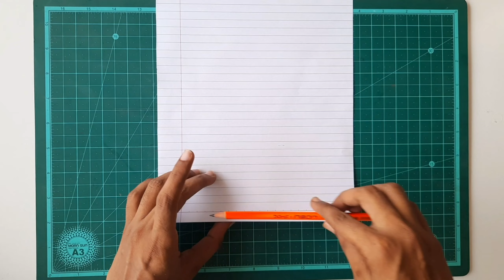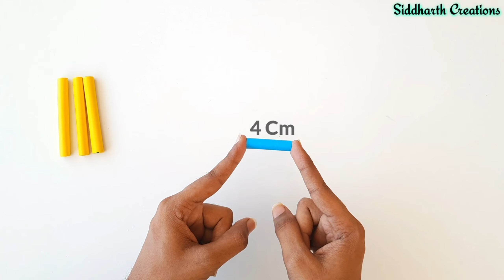4 Amazing Spiderman web shooter , how to make spider man web shooter , notebook paper launcher